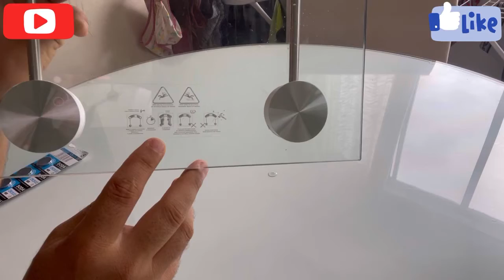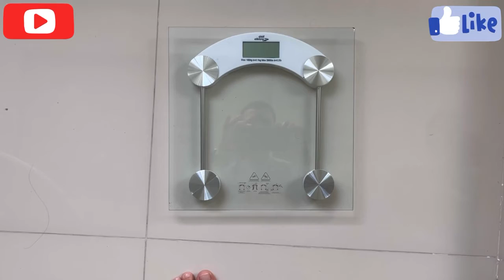COMO TROCAR A BATERIA DA BALANÇA PORTÁTIL, MÓVEL COMERCIAL E RESIDENCIAL SIMPLES E FÁCIL VEJA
Distribuído por Ismafer Ferramentas - Este anúncio acompanha : * 1 Unidade Balança Digital Corporal Para Banheiro Até 180 Kg - Descrição : * Dimensões da Peça : 30 x 30 x 2,5 cm * Espessura